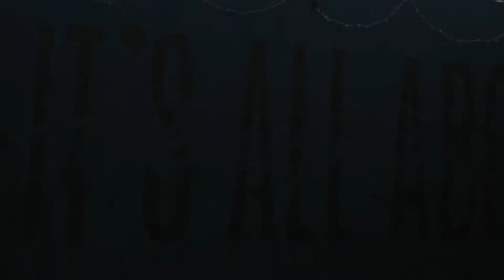Mural na Worldpackers em São Paulo e meu Trabalho como Artista!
Nesse vídeo eu conto um pouco do meu trabalho como artista, meus processos e minha forma de ver o mundo. O vídeo mostra o processo de pintura desse mural que eu fiz no escritório da Worldpackers em São Paulo.

Para conhecer o meu trabalho: @serifa_
Um pouco da minha vida: @roadincolors